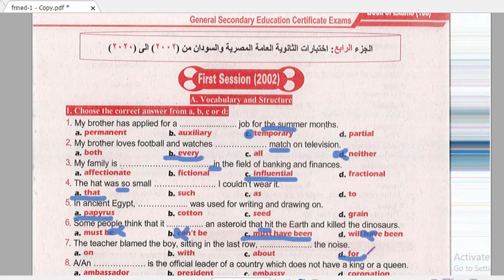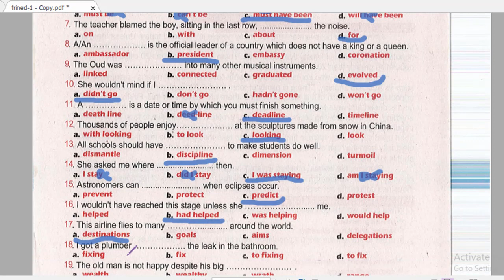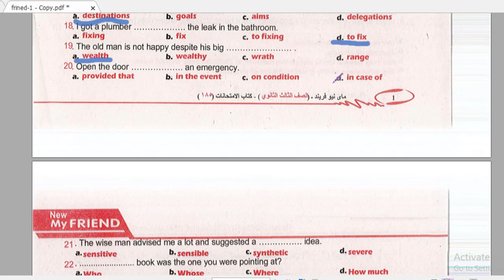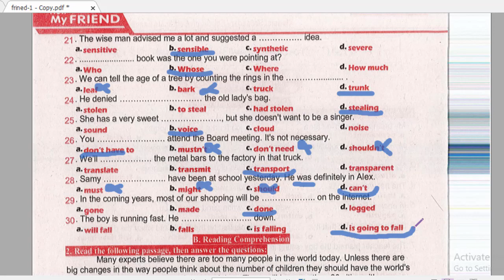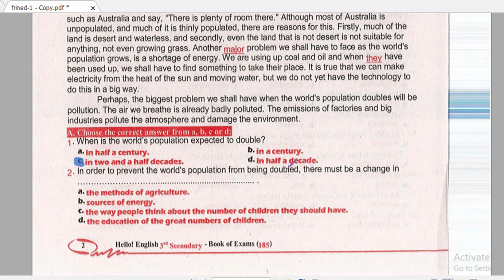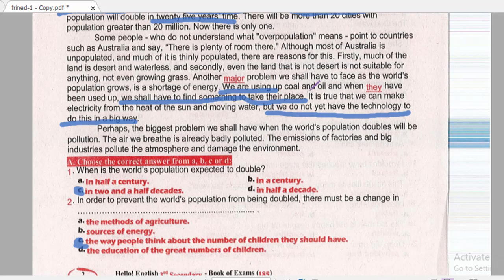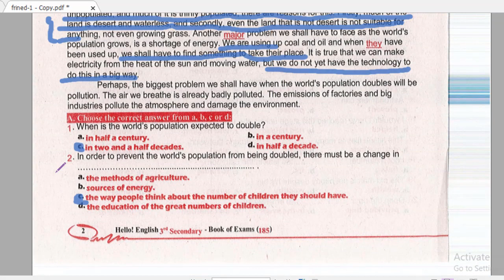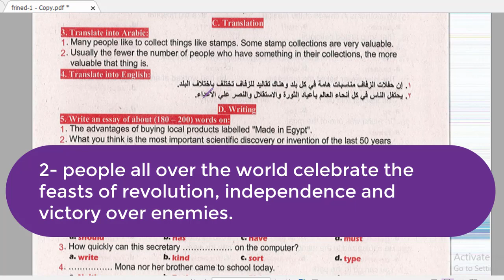امتحانات الثانوية العامة مصر والسودان(امتحان 2002 دور أول) مع التعديل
امتحانات مصر والسودان ثانوية عامة لغة انجليزية من 2002 الى 2020
امتحانات لغة انجليزية ثانوية عامة سابقة مع التعديل طبقا للمناهج الحديثة
نماذج امتحانات 3 ثانوى مصر والسودان مع الحل والشرح تشمل كلمات/ قواعد/ قطع/ ترجمة
اجابات كتاب my new friend
امتحانات كتاب My new friend